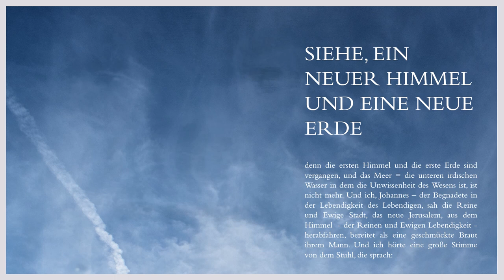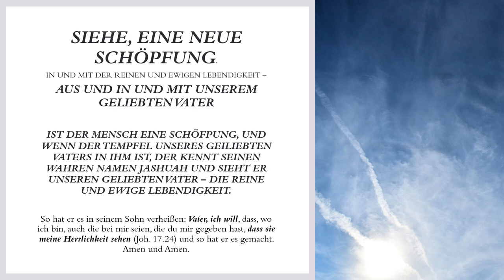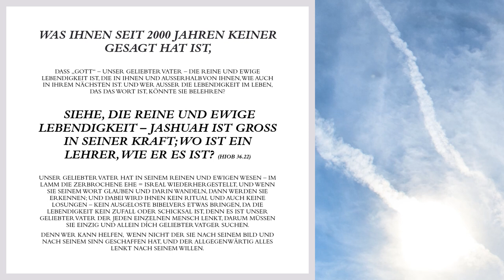Apokalypse sehen Neue Himmel Gottes Offenbarung Gottes Reich Eine Neue Schöpfung Lebendig in Gott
Die Offenbarung - Siehe ein neuer Himmel... denn die ersten Himmel und die erste Erde sind vergangen, und das Meer = die unteren irdischen Wasser in dem die Unwissenheit des Wesens ist, ist nicht mehr. Und ich, Johannes – der Begnadete in der Lebendigkeit des Lebendigen, sah die Reine und Ewige Stadt, das neue Jerusalem, aus dem Himmel  - der Reinen und Ewigen Lebendigkeit - herabfahren, bereitet als eine geschmückte Braut ihrem Mann. Und ich hörte eine große Stimme von dem Stuhl, die sprach: Siehe ich mache alles neu ...
Geliebter Vater, ich liebe Dich und danke Dir, ich küsse Dich und will Dich loben und preisen unser Heiliger König Jashuah. Hallelujah.